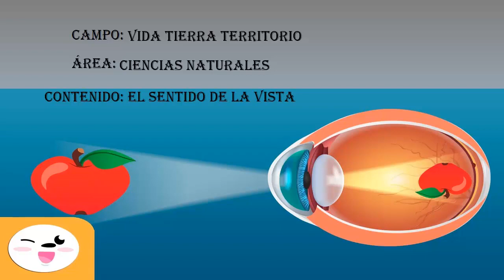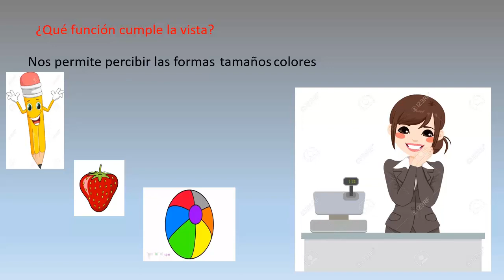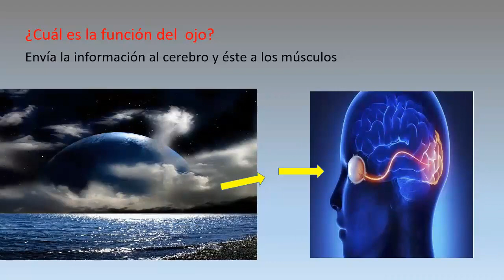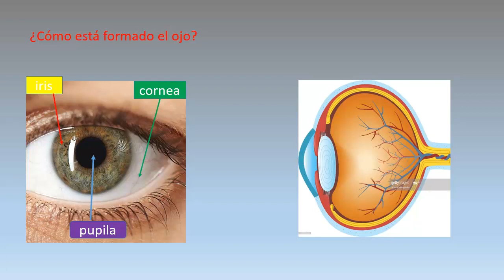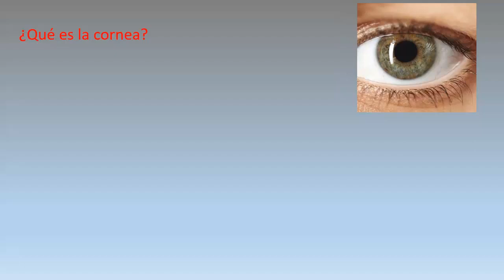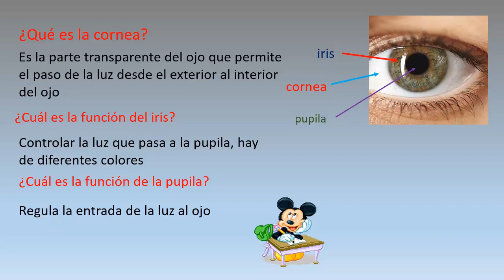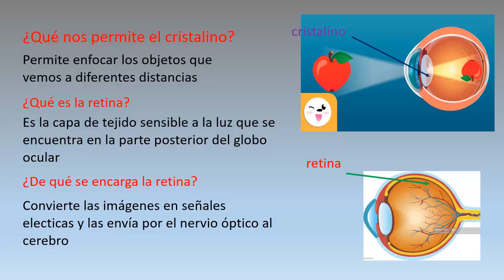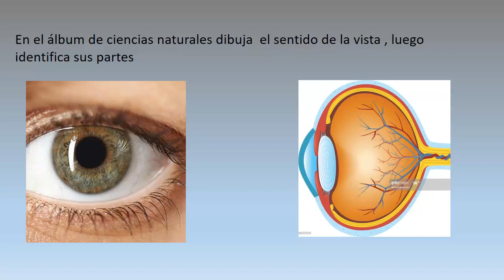El Sentido de la Vista - 5to Primaria